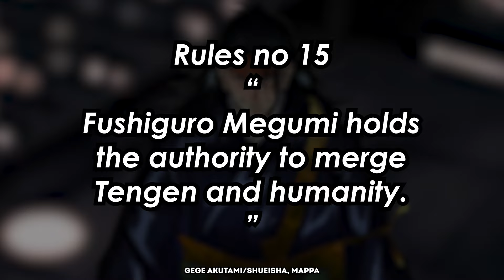Yuta vs Sukuna is begin! Jujutsu Kaisen 249 Full Summary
Video title : Yuta vs Sukuna is begin! Jujutsu Kaisen Chapter 249 Full Summary